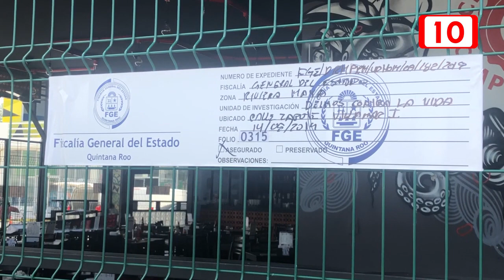Masacre en Playa del Carmen ya le dio la vuelta al mundo